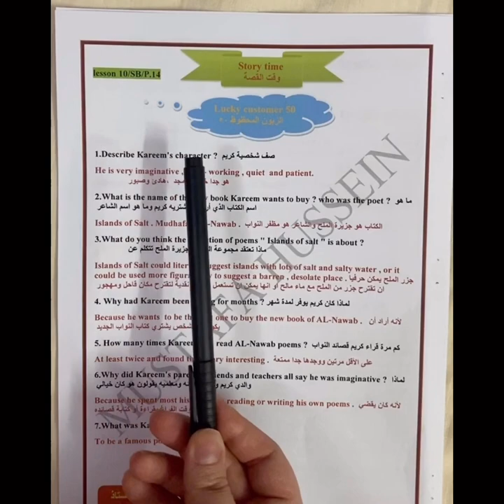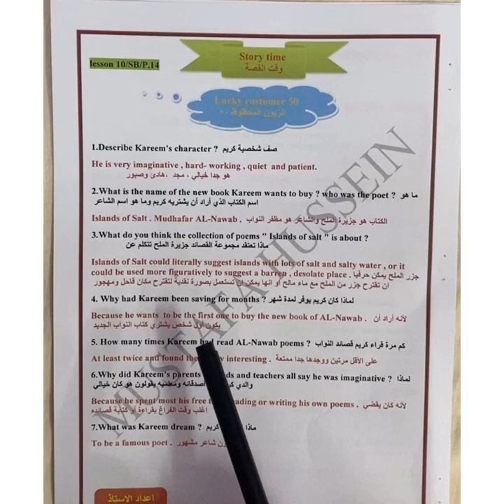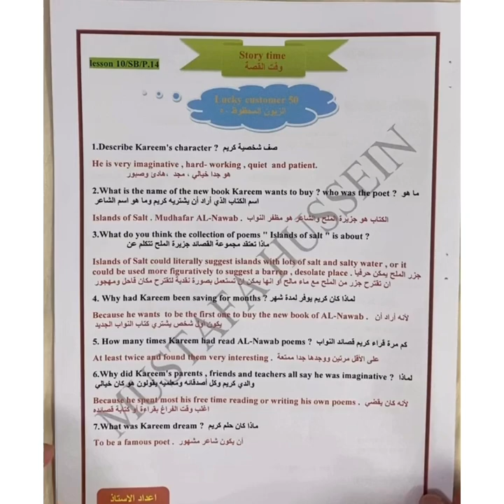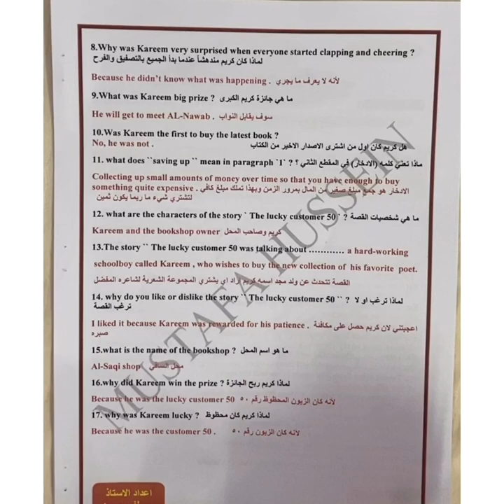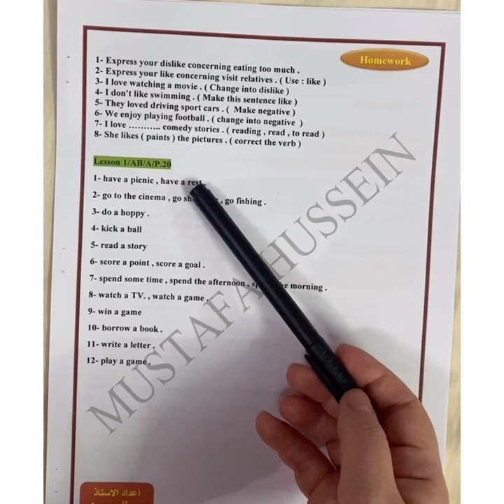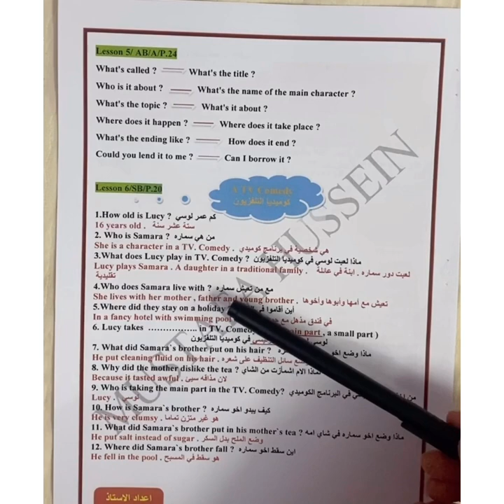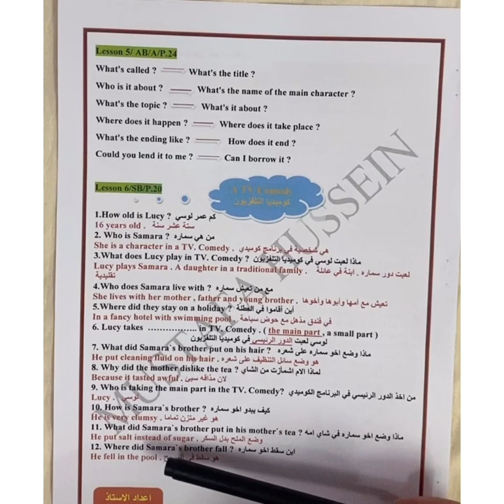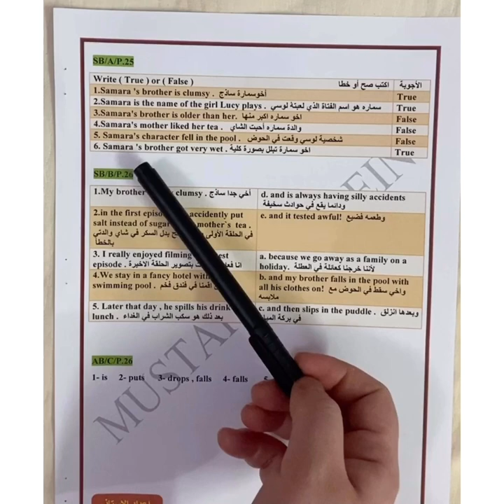الثالث متوسط/مواجعة الاملاء واسئلة القطع